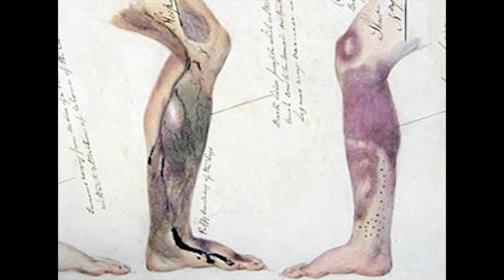Captain Cook - The Bad Atmosphere of Batavia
Captain Cook.1st Pacific voyage. Disease, scurvy and Endeavour and the Dutch settlement of Batavia.